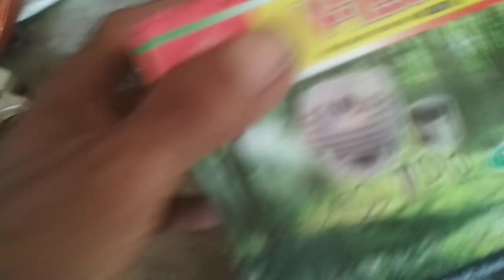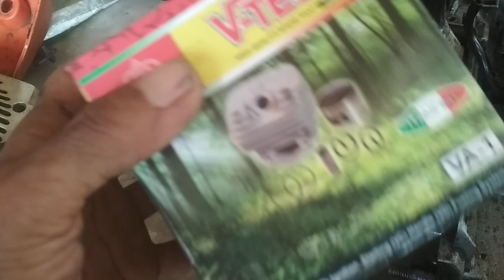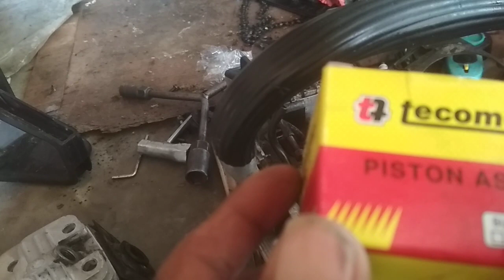ciri-ciri penyebab senso kecil susah hidup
salah satu penyebab senso kecil susah hidup